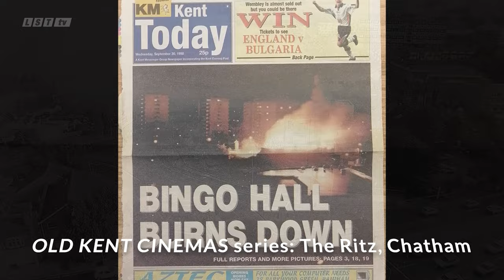LST TV - New Shows Added Every Week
New episodes added every week right the way through 2025, here at @LSTstudios